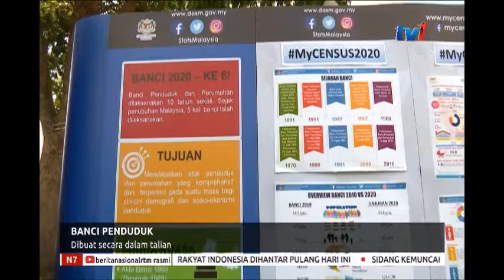BANCI PENDUDUK - DIBUAT SECARA DALAM TALIAN [21 OKT 2018]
Jabatan Perangkaan akan memperkenal  sistem bancian penduduk secara dalam talian menjelang Program Banci Penduduk dan Perumahan tahun 2020 ; seiring perkembangan teknologi dan perubahan gaya hidup masyarakat.

Ketua Perangkawan, Datuk Seri Dr. Mohd Uzir Mahidin berkata, ia merupakan penambahbaikan terbaharu yang diperkenal pihaknya bagi memudahkan lagi proses pengumpulan maklumat dan data penduduk yang dilaksanakan sekali dalam tempoh 10 tahun.